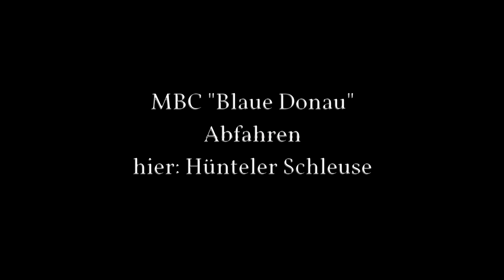MBC "Blaue Donau" Abfahren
hier: Hünteler Schleuse
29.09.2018